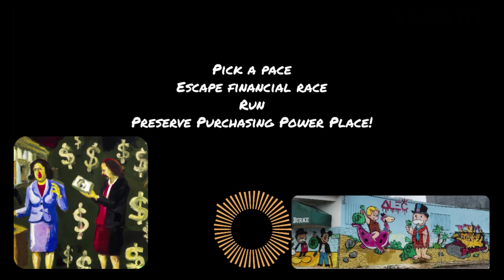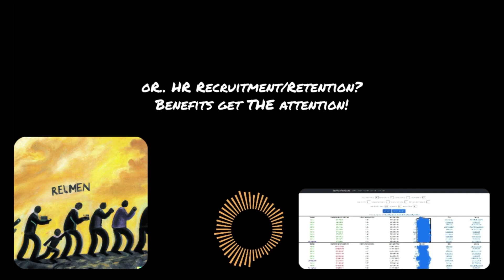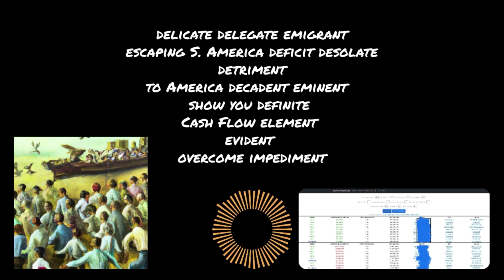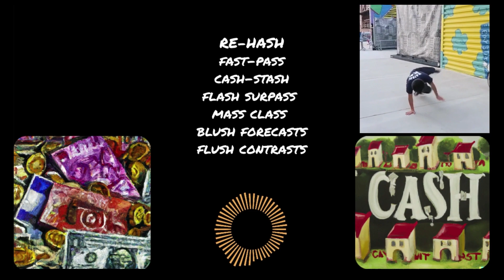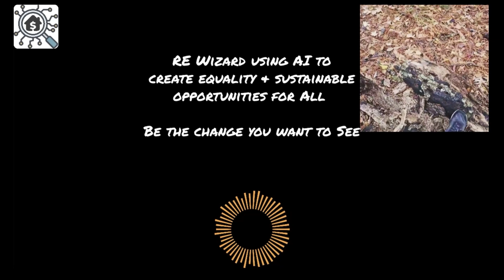identify 35x DCR Homes - CashFlowRealEstate.ai - SemiConscious - E40 Choices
"Thank you for your continued Trust & Referrals"
newjersey + real estate
newjersey + home for sale
newjersey + realty
Delaware+ life
Delaware+ living
Delaware+ real estate
Delaware+ home for sale
Delaware+ realty
Delaware+ life
Delaware+ living
My mother is also a REALTOR:
Expertise To Rely On :
LLM, BROKER Associate /REALTOR®,
GRI, MCNE (Master Certified Negotiation Expert)
Ranked TOP 1% of Real Estate Agents/Brokers throughout the Nation
RE/MAX Chairman Club
Lifetime NVAR Top Producer
RE/MAX Allegiance; 5100 Leesburg Pike Suite 200, Alexandria, VA 22302